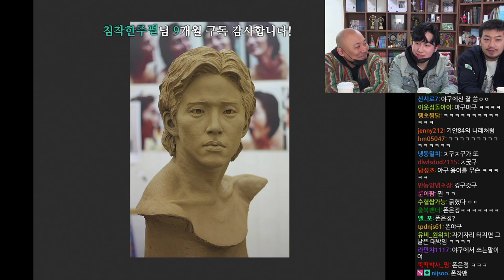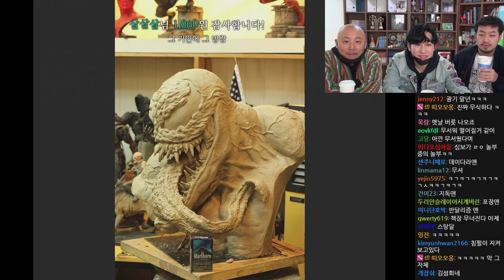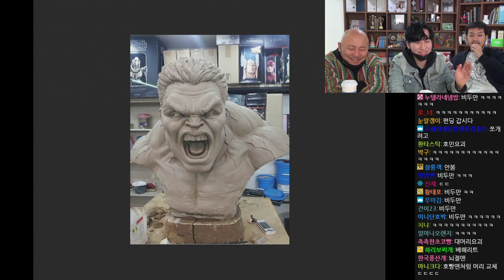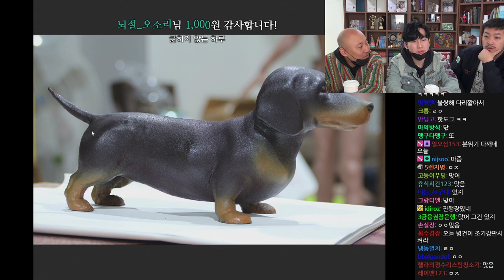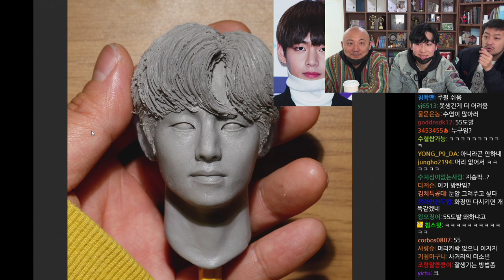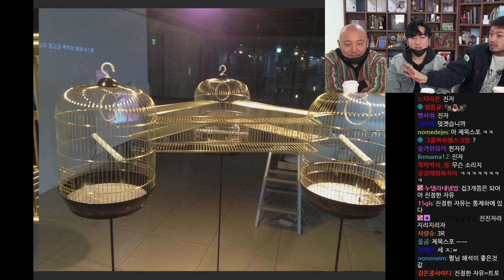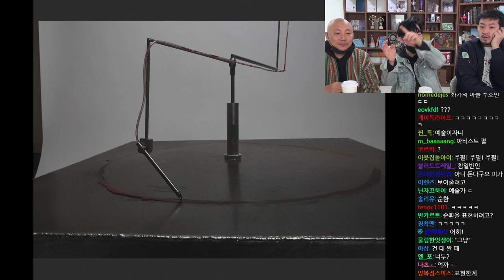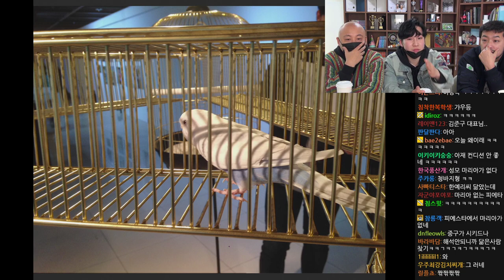2020년 03월 09일 1부 | 유튜버 앗무만 초대석 (with 주호민)